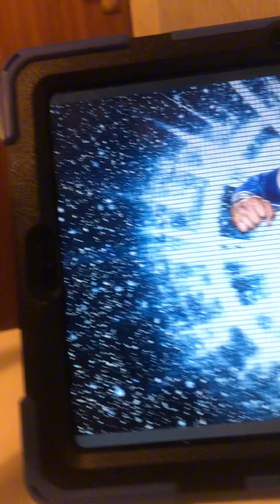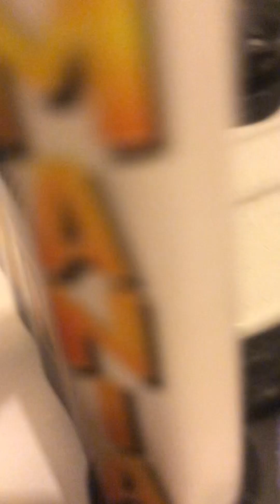Road to Royale Rumble (Shawn Michaels Vs Sin Cara) whoever wins gets final 5 in mini rumble (15 men)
This match is hectic I guess